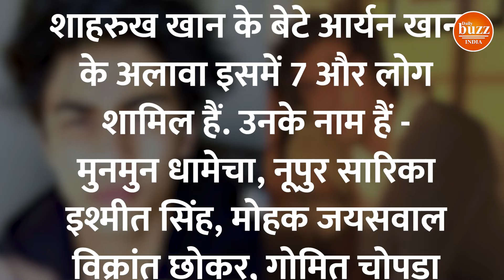Shahrukh Khan के बेटे के साथ एक बड़े एक्टर की बेटी भी गिरफ्तार ! अंडरवियर में छुपाए थे ड्रग्स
In the Mumbai cruise drug party, where the name of Shahrukh's son Aryan Khan was revealed so far, another big name has come to the fore in this high profile case, according to NCB sources, the daughter of a big actor was also present on this cruise. . According to the information received, in the rave party that was going on on the cruise, high profile people who were addicted to drugs had taken drugs by hiding them in the stitching of their pants, in the handles of women's purses, in the sewing part of the underwear and in the stitching of the collar.

Special Interviews, Event Coverage, Special Programmes, Entertainment & Lifestyle News and many more you can get on your Mobile. Dailybuzzindia साथ देखिये देश-विदेश की सभी महत्वपूर्ण और बड़ी खबरें | Watch the latest Hindi news Live on the India Live News Channel on YouTube. newsanalysis opinion newsanalysis publicopinion HindiNews राजनीति, मनोरंजन, बॉलीवुड, व्यापार और खेल में नवीनतम समाचारों को शामिल करता है। न्यूज चैनल की लाइव खबरें एवं ब्रेकिंग न्यूज के लिए बने रहें । Daily buzz india is India's best Hindi News Channel. Daily Buzz india news channel covers the latest News Analysis/ Journalist Opinion/ Special Interviews/ Special Discussion/ news in politics, entertainment, Bollywood, business and sports.